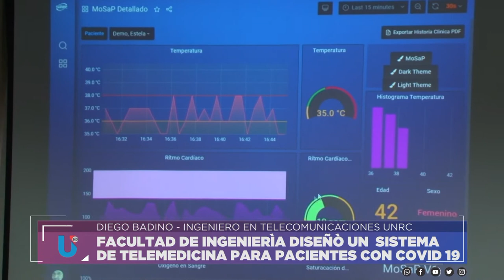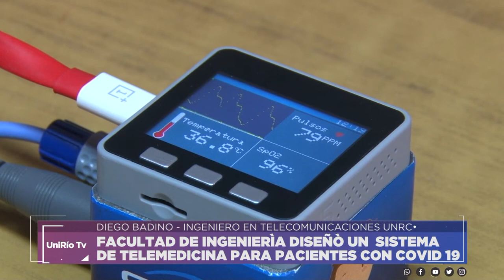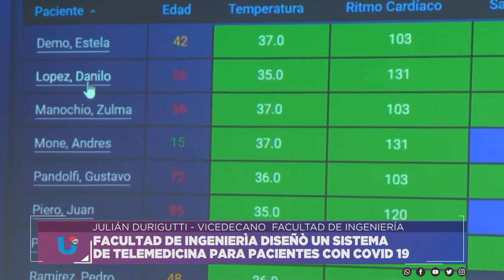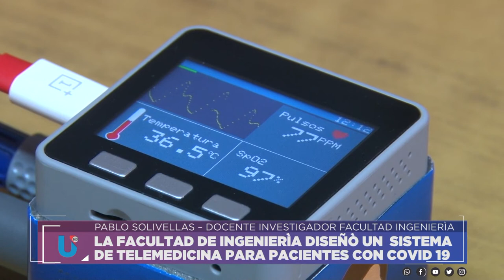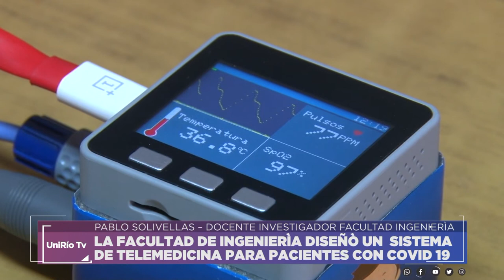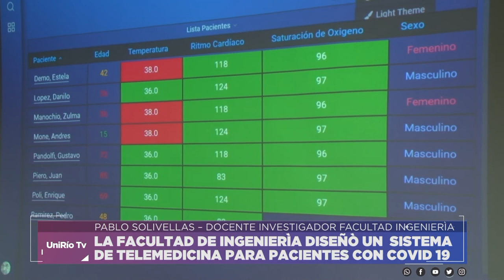FACULTAD DE INGENIERÍA DISEÑÓ UN SISTEMA DE TELEMEDICINA PARA PACIENTES CON COVID 19